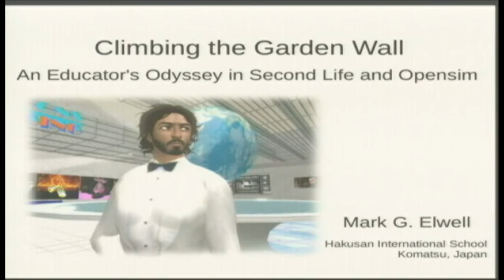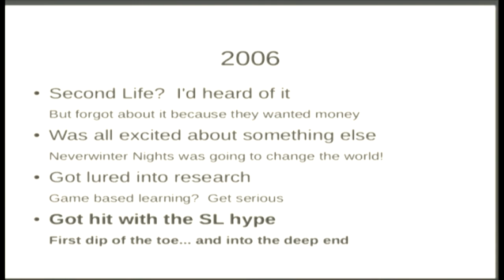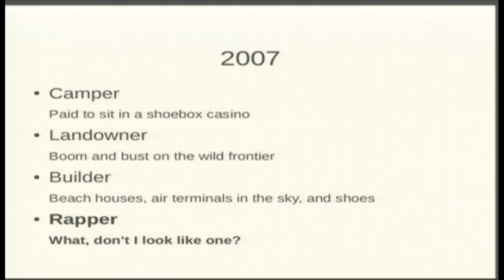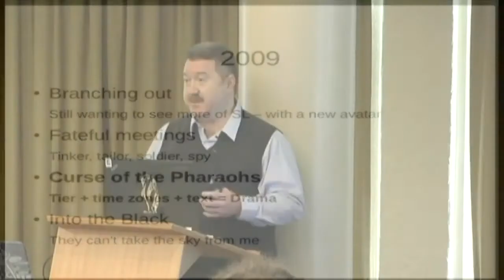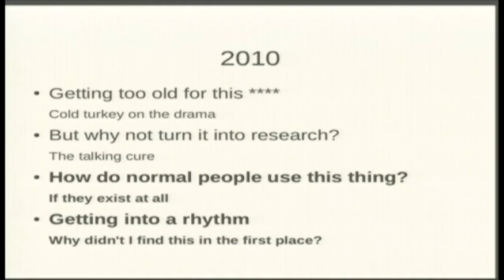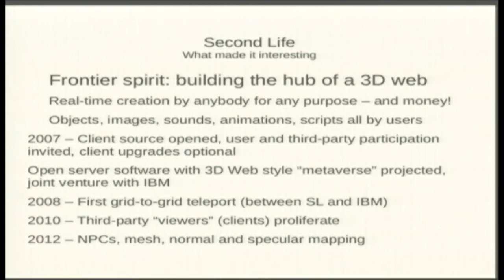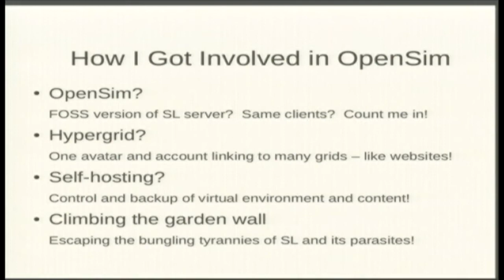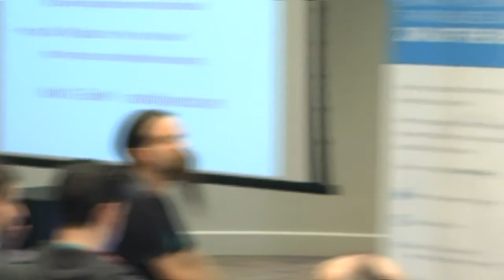Keynote - Climbing the Garden Wall – An Educator's Odyssey in Second Life and OpenSim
Mark Elwell
For those who remember the hype surrounding Second Life and the imminent “metaverse” some ten years ago, and for those who see a coming “Web 3.0” in the hype now surrounding virtual reality headsets, this talk will explore the ways closed proprietary systems and mentalities stunted and thwarted the amazing power and potential of shared virtual environments over the past decade.